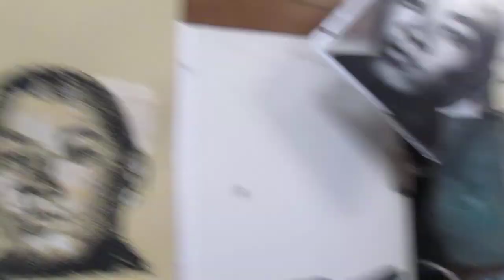pt5,SWD 50art,Feb22 '22 & budgies: US gun-rights victim Yoshi Hattori, 16, a student © A K Segan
The website of artist and pro-life, tolerance, human rights and Holocaust educator A K Segan
This drawing, begun February 13, 2022, is in-progress. It will be a pro-life and anti-terrorism memorial portraying one of the 1,500,000 + people shot-to-death in the U.S. since 1968, the year I graduated high school.
American gun-rights is an ongoing horror and a genocide.
This segment of my video documentation, Feb. 22, 2022. Today I added white and cream gouache-watercolor on areas of the portrait; and after 2 more blobs of ink landed on the face while drawing with the metal tipped ink pen I used, I covered those blobs with pieces of paper and then drew some ink dots on them to blend them in with the surrounding areas of the facial portrait.
Legislators, state and county judges, and Supreme Court Justices who vote for and who uphold “gun rights” are not pro-life. Their embrace of "gun-rights" is pro-death and pro-terrorism. No other western country anywhere worldwide has the carnage and daily terrorism of gun violence, maimings and deaths that the U.S. government allows and embraces.
The art: The Martyrdom of Japanese exchange student Yoshihiro Hattori, 16, shot-to-death and murdered by a homeowner in Louisiana, 1992. The assailant perpetrator-murderer  legally shot Mr. Hattori to-death with the pro-death, pro-terrorism, anti-family, anti-faith Louisiana state legislature and governor's Stand-your-ground laws.
Mr. Hattori and an American student with him were going to a party they were invited to. Mr. Hattori innocently knocked on the door of the "wrong" house. For that innocent act, he was murdered and the murderer got away with it.
The drawing paper: 23 3/16 H x 16 13/16. When completed, the drawing will be in a frame size 26 inches H x 19 5/8 W
Also see videos (and a photo of SWD 24 in the SIght-seeing with Dignity gallery in the artists website): Renisha McBride. She was a 19 year old who, following an accident, knocked on a homeowner's door in Dearborn Heights, Michigan, on November 2, 2013. The homeowner shot her to death. He was prosecuted, convicted and imprisoned.
 Art, video © A K Segan